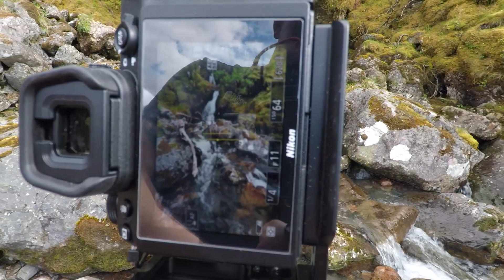Waterfall Photography Scouting new locations - I missed the details!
In this video, I visit a location in Glencoe that I hadn't been to before to scout out a potential waterfall photography shoot. Scouting new locations is fun and taking your time to take in the natural beauty of the scenery just adds to the whole experience.

To Purchase the Dragon Pack for $7.99 please follow the